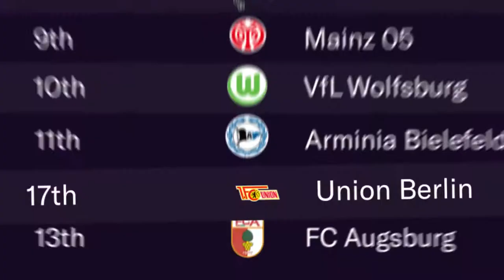Football Manager 2022 [Android/iOS/Switch/XOne/XSX/PC] Release Date Trailer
Football Manager 2022 brings new, progressive ways for managers to find their winning edge and instill their footballing style to cement their legacy as a managerial great.

Football Manager 2022 is coming to mobile (Android/iOS), PC (Steam/Epic Games Store/Microsoft Store), Xbox One and Xbox Series X|S on November 9, 2021, with Nintendo Switch to follow at a later time.